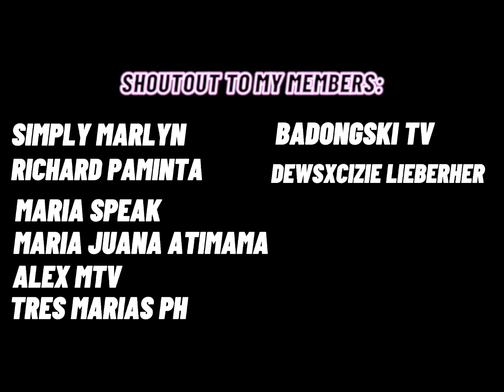SEAFOODS MUKBANG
Hello to all mga guys! .another video na naman
tayo na sure maaaliw kayo sa kakulitan ni tin. mukbang tayo mga guys!
Halina kayo at samahan niyo akong kumain...mukbangan na! Kainan na!

Shout out sa team  Badongski Community at Esters you tube bundle..

Special thanks to my members:
Simply Marlyn
Richard Paminta
Maria Speak
Alex Mtv
Tres Mariyas Ph
Badongski tv
Dewsxcizie Lieberher
Noel Emapasis
Sweetie Dhemz
RRcillo vlog/ Chef Roman 23

I love ya all!